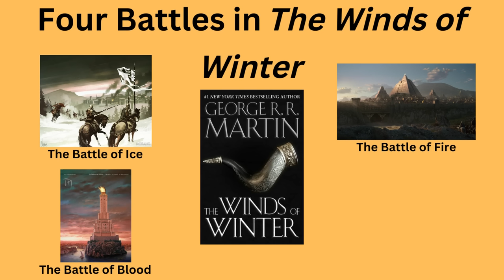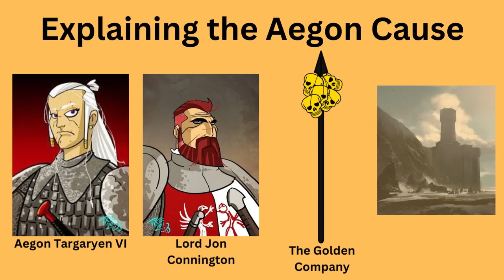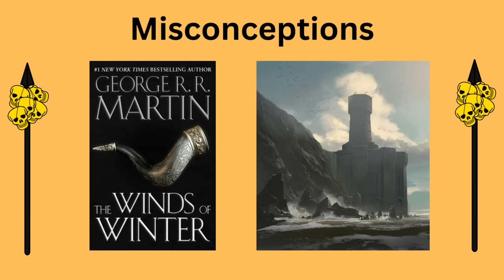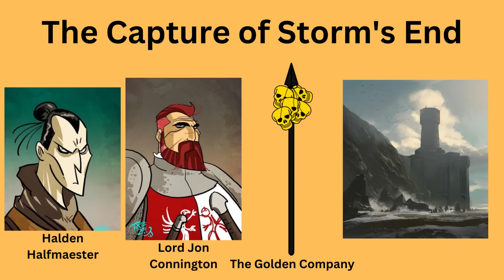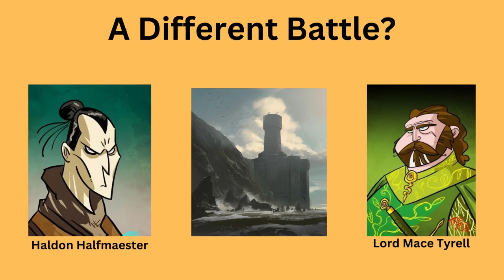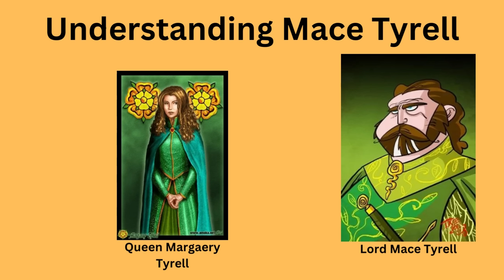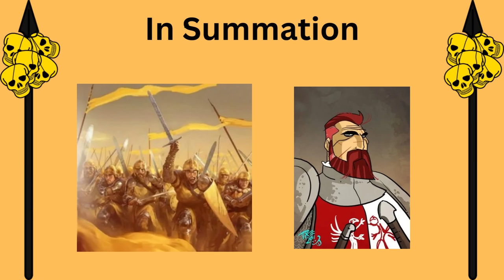Winds of Winter Theory: The Battle of Steel Won't Happen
Hello everyone! I've been getting quite excited for the Winds of Winter lately, and wanted to discuss my theory about the Battle of Steel. What do you think? Is there anything I missed? What do you think of houseofthedragon so far?

00:00 The Four Battles
00:59 Background on Aegon
02:31 Misconceptions About the Battle of Steel
03:29 Arianne II, TWoW
03:44 The Capture of Storm's End
04:49 Will a Different Battle Occur?
05:33 Understanding Mace Tyrell
07:12 Avoiding a Battle
08:45 In Summation